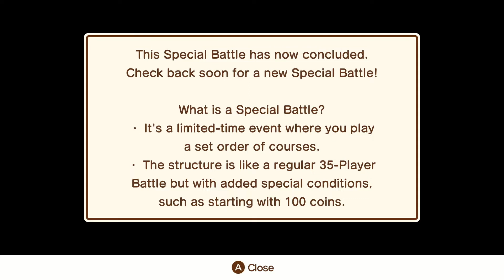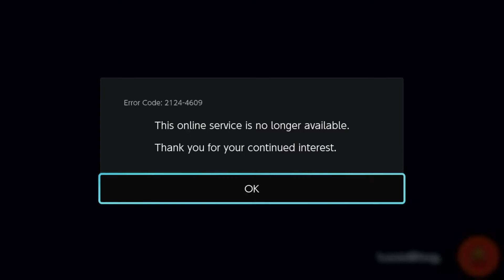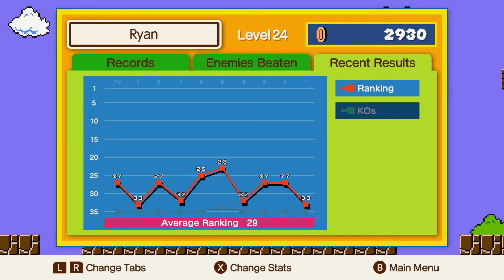Super Mario Bros. 35 - First and Last (Redux)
Let's-a stop.